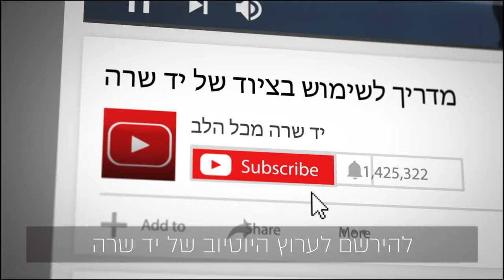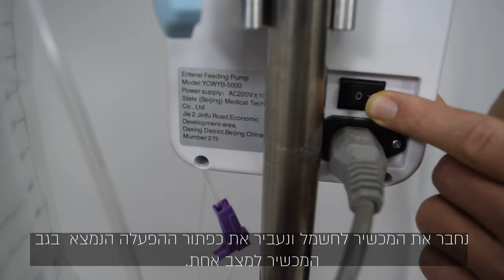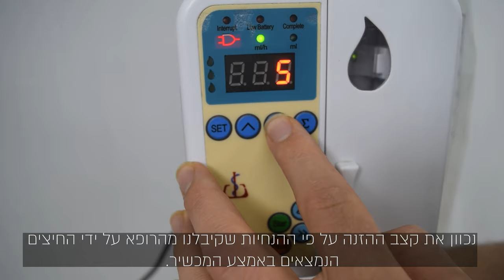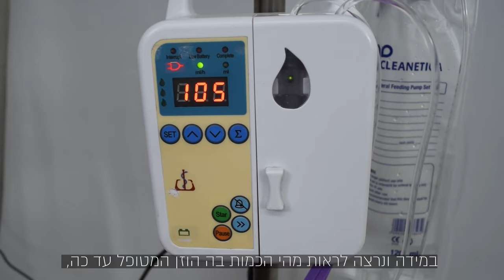מכשיר הזנה דגם יד שרה - כך תשתמשו בו בצורה הטובה והבטוחה ביותר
סרטון הדרכה – הזנה

בסרטון הבא נדגים כיצד להשתמש במכשיר הזנה מדגם יד שרה  בצורה הטובה והבטוחה ביותר. בואו נתחיל.

מכשיר הזנה מיועד להזנת אנשים שאינם יכולים לאכול דרך הפה.

והנה הוראות השימוש במכשיר:
ראשית, חשוב שתדעו, כי ניתן להשאיל מיד שרה עמוד אינפוזיה - אליו ניתן לחבר את המכשיר באמצעות המחבר שבגב המכשיר.  יש להדק היטב את בורג ההידוק כדי למנוע ניתוק המכשיר מהעמוד.
כמו כן חשוב מאוד:  דגם זה מיועד לשימוש בחשמל בלבד, ובשימוש באופן קבוע יש לחבר את המכשיר לחשמל ולא להשתמש בסוללה.

כעת נדגים את התקנת שקית ההזנה למכשיר:
ראשית נתלה את השקית על עמוד האינפוזיה. רצוי לתלות את השקית מעל המכשיר.
לאחר מכן יש לסגור את הברז הנמצא על הצינור על ידי סיבוב הגלגלת עד לנעילה מוחלטת.
לאחר מכן נפתח את דלת המכשיר, נכניס את הכוסית לתוך החריץ, ואת צינור הסיליקון נסובב סביב הגלגל הכחול נגד כיוון מחוגי השעון.
בהמשך נשחיל את הצינור לחריץ הנמצא מעל הגלגל ולאחר מכן נפתח את הברז הנמצא על הצינור.
בשלב הבא נסיר את מכסה הפלסטיק שבצדו השני של הצינור ונחבר אותו לחולה, לפי הנחיות הרופא.

כעת ניגש להפעלת המכשיר:
נחבר את המכשיר לחשמל ונעביר את כפתור ההפעלה הנמצא  בגב המכשיר למצב אחת.
נכוון את קצב ההזנה על פי ההנחיות שקיבלנו מהרופא על ידי החיצים הנמצאים באמצע המכשיר.
במידה והשקית חדשה, סדר הפעולות יהיה באופן הבא:
נכניס את האוכל לשקית, נפתח את הדלת, וכדי לזרז את הגעת האוכל לשקית, נלחץ על הכפתור הזה לחיצה ראשונה קצרה, ולחיצה שניה ארוכה עד שהאוכל יגיע לקו הזה בכוסית.
שימו לב שהאוכל לא עובר את הקו המסומן בכוסית אחרת העין האלקטרונית לא תזהה את הטיפות.
לאחר מכן נלחץ על הכפתור הירוק להפעלה.
במידה ויש כבר אוכל בכוסית מתחת לקו מהפעם הקודמת, ניתן ללחוץ על הכפתור הירוק להפעלת המכשיר.
במידה ונרצה להגדיר את כמות האוכל שהמטופל יקבל, נלחץ על כפתור set ונעבור עם החיצים עד לכמות הרצויה. לאחר מכן נלחץ שוב על הכפתור. הכמות תישמר בזיכרון המכשיר.
כדי לבטל זאת, נלחץ שוב על כפתור ה- set, נוריד באמצעות החיצים את הערכים ל-0 ושוב נלחץ על כפתור ה- set.
באופן כללי – ההמלצה היא לשים בשקית מראש את הכמות הרצויה בלי לשנות את ההגדרות, כך תהיו בטוחים שהמטופל מקבל את הכמות הנצרכת עבורו.
במידה ונרצה לראות מהי הכמות בה הוזן המטופל עד כה, נלחץ על הכפתור הזה - ועל הצג תופיע הכמות המדויקת. כדי לאפס - נלחץ על הכפתור הזה - יחד עם כפתור הפעמון, והערכים יאופסו.
חשוב מאוד – לפני כל פעולה או שינוי שנרצה לעשות בערכי המכשיר, יש לעצור את פעולותו על ידי לחיצה על כפתור ה- pause,
לאחר שביצענו את השינויים ניתן לחדש את פעולת המכשיר על ידי לחיצה על הכפתור הירוק.
במידה והמכשיר לא יבצע פעילות לאחר כחמש דקות, הוא יתחיל לצפצף. ניתן להפעילו או לכבות אותו מאחורה.
שימו לב- הנורה הזו דולקת כאשר המכשיר מחובר לחשמל.

המכשיר יצפצף ותידלק נורת התראה אדומה - במצבים הבאים:
אם המכשיר לא מזהה טיפות שמטפטפות או אם הכוסית מלאה או הסתיים שלב ההזנה. מקרים נוספים בהם תידלק נורת ההתראה: אם המכשיר שוכב או שהסוללה חלשה, במידה והמכשיר מושהה יותר מ- 5 דקות, או כאשר צינור ההזנה ריק או חסום או מקופל וכן כאשר הכוסית או העינית אינן נקיות.
בכל מקרה, ניתן לכבות את ההתראה על ידי לחיצה על לחצן הפעמון.
יש לנקות את המכשיר במטלית לחה במעט חומר  ולייבשו במטלית יבשה.
כמו כן שימו לב חשוב להקפיד על ניקיון העינית שמזהה את הטיפות.
בברכת החלמה מהירה